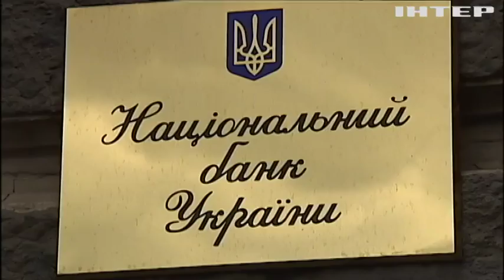Нацбанк оставил неизменными ставки по кредитам